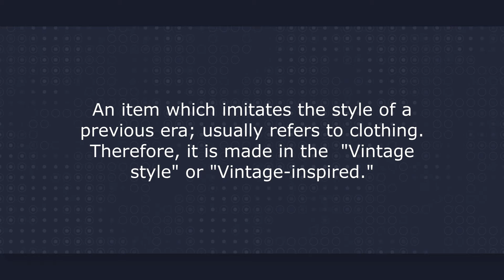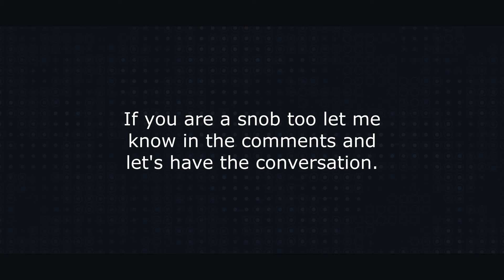Collector's Terminology 101: Clarifying Antique, Classic, Retro and Vintage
SOURCES:
Thumbnail image - McCall's Complete Book of Dressing by Marian Corey (1951)

Years of collecting Antique, Classic and Vintage pieces, reading lots of source materials, my connections with others in these fields and basic source information found online aligning with my knowledge.